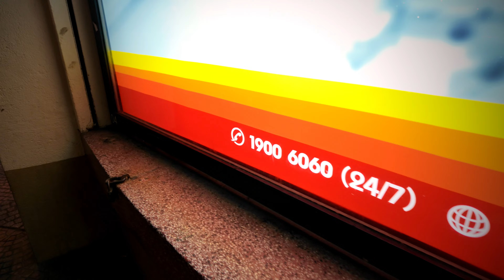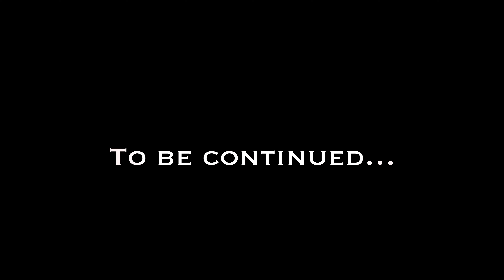What To Eat At Ben Thanh Market At Night? Saigon Street Food Guide | On The Run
Embark on a compelling journey through the heart of Saigon as we dive into the vibrant Ben Thanh Market at night. From local favorites to unexpected delights, join me as we taste through the bustling stalls, savoring the rich flavors and diverse offerings of Vietnamese street food.

Whether you're a long-time foodie or new to the scene, this market adventure is filled with culinary discoveries and the vibrant spirit of Ho Chi Minh City after dark.

This video is about What To Eat At Ben Thanh Market At Night. Saigon Street Food Guide. But It also covers the following topics:

Ben Thanh Market Eats
Saigon Night Market Tour
Street Food Adventures Saigon

Video Title: What To Eat At Ben Thanh Market At Night? Saigon Street Food Guide | On The Run

✅  About On The Run.

Welcome to "On The Run" with Aleks! Get into an adventure where travel meets taste, and every destination is a discovery. From bustling streets to serene landscapes, join me as I explore the world's wonders, one country at a time.

Whether savoring local delicacies or finding the best vegetarian treats, my journey is about experiencing the globe through its flavors. Let's make every trip an adventure to remember!